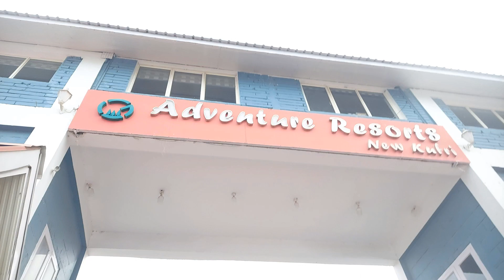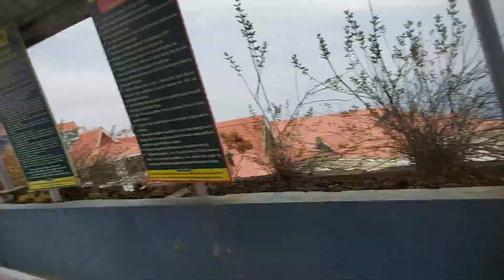Shimla | Hatu peak | Narkanda | Car Racing on Mountain | Winter Trip EP-3 | Friends Trip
Hello friends,